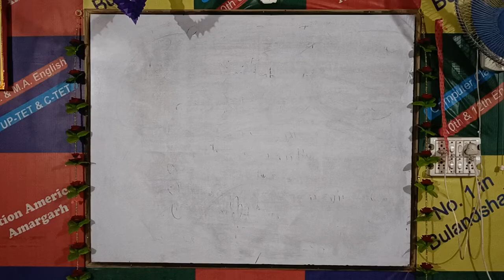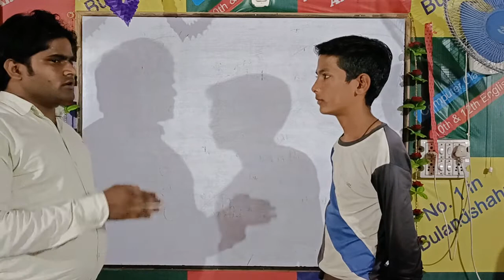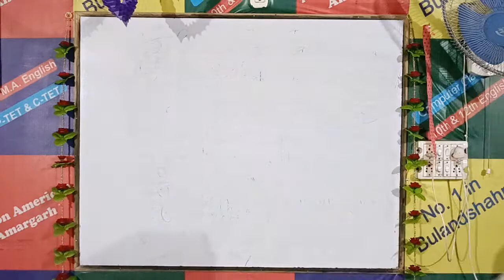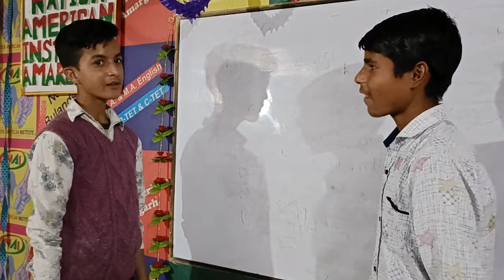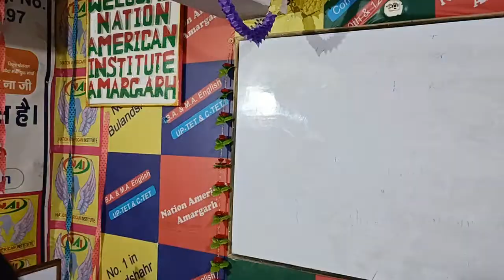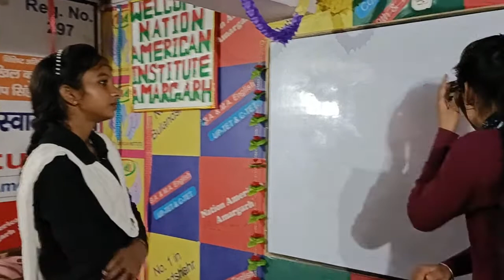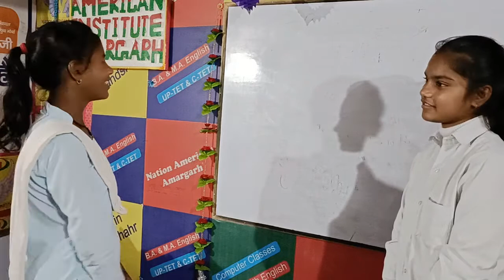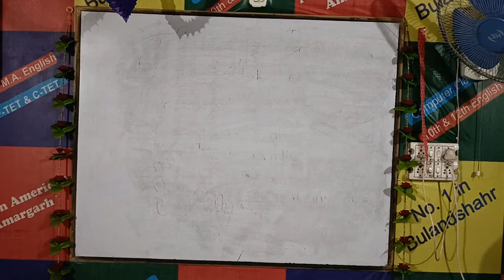Spoken English Class 22 By Jeet Sir | Conversation Class | H21 Nation American Amargarh Bulandshahr